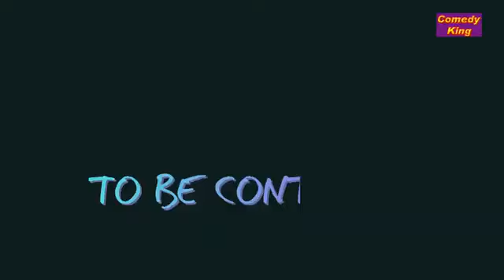चलती बेरिया नजर भर के देख कॉमेडी किंग यूट्यूब चैनल को सब्सक्राइब